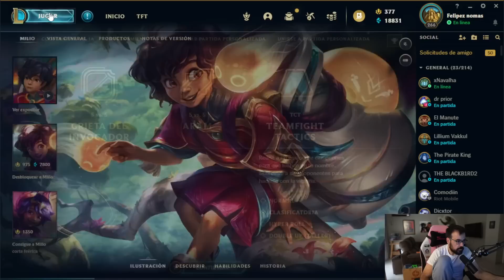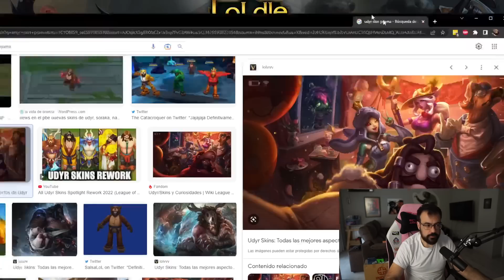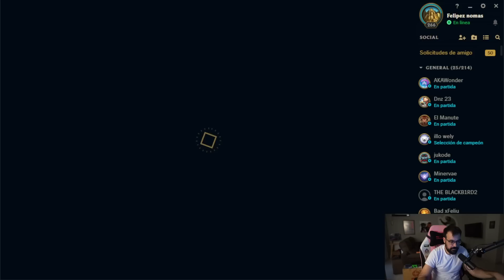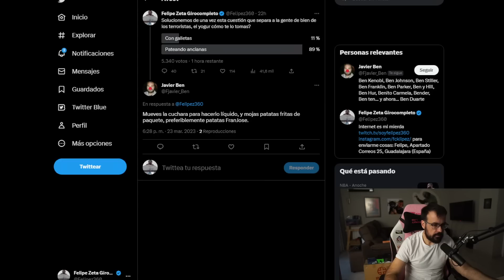Moñecos nuevos un rato no mucho un rato solo (a rato)